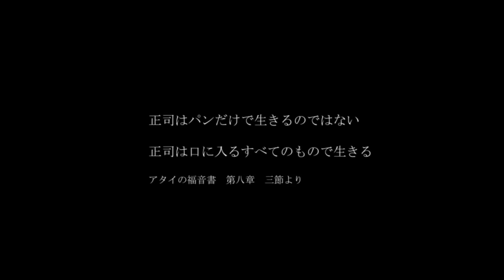【スイーツブッフェ】期間限定季節限定のホテルスイーツブッフェ堪能！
広島グランドプリンスホテルさんのスイーツブッフェへ行って来ました。毎年3万人を動員する大好評のいちごブッフェです！
スイーツだけのつもりがランチもしっかり食べてしまいました😅
大満足です！